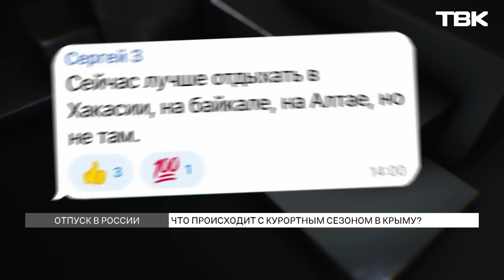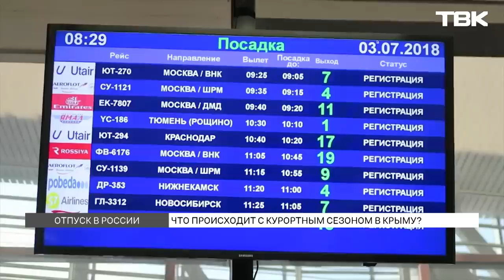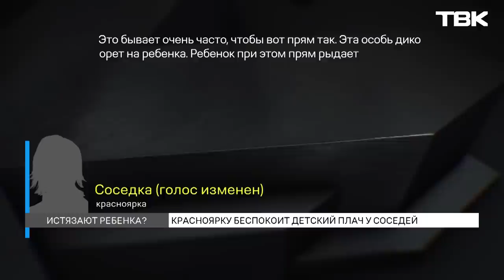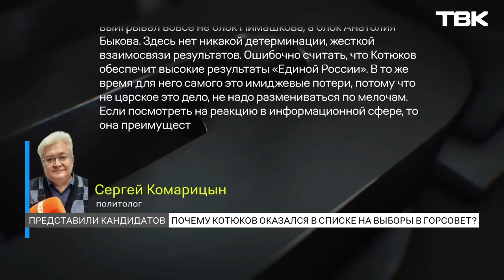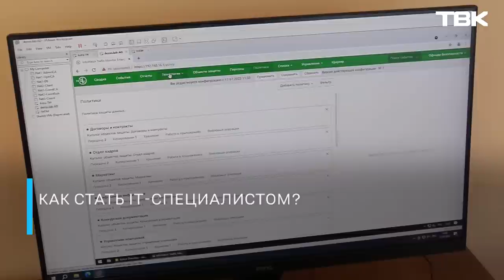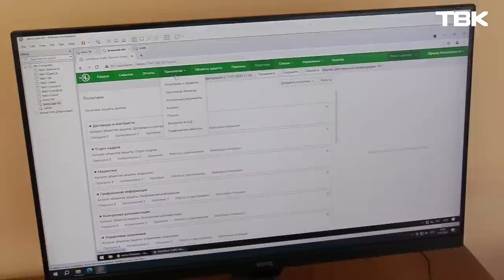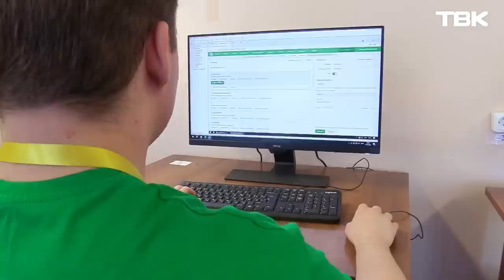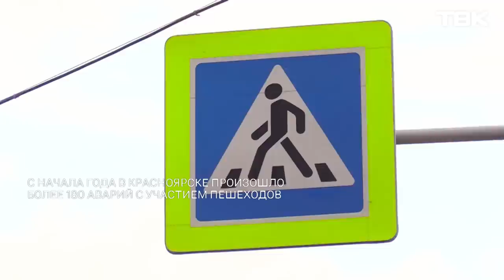Новости ТВК 19 июля 2023: отдых в Крыму, развязка в Дрокино и советы по IT-безопасности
Содержание:
00:00 Начало выпуска
01:42 В Крыму эвакуировали более 2 тыс. людей из-за пожара на полигоне
03:17 Что происходит с курортным сезоном в Крыму?
09:16 Стадион имени олимпийской чемпионки Елены Исинбаевой в Махачкале переименуют
10:48 Красноярка пожаловалась на громкий плач соседского ребенка
12:43 Кто будет строить развязку в Дрокино вместо "Сибиряка"?
16:28 Почему Михаил Котюков оказался в списке на выборы в горсовет?
21:21 В Красноярске определили победителей конкурса по организации школьного питания
23:25 Как победитель соревнования по защите персональных данных победил конкурс и для чего программистам нужны секретные документы?
27:46 Отпуск с ТВК: как принять участие в проекте?
29:15 Медведь Диксон начал чаще двигать парализованными лапами
30:00 «Новости коротко»: дорогие соки и газировка, новая школа в Ветлужанке и аварии в Красноярске